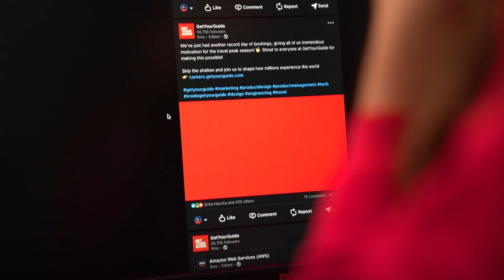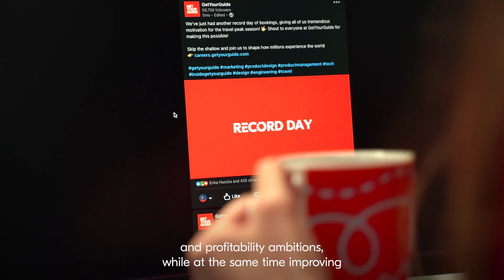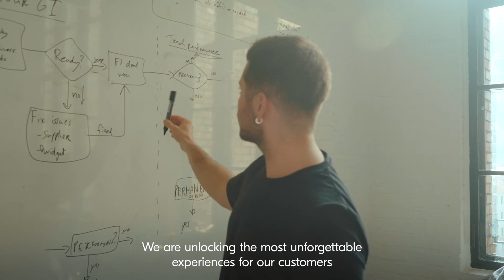Reflecting On Our Journey: GetYourGuide 2022 Lookback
2022 was special! Challenging, unexpected, unforeseeable, but also unforgettable. Travel is back stronger than ever, and so are we! From multiple record-breaking booking days to more than 17,000 new experiences and 1,300 new destinations added to our platform, it was a year full of incredible moments. Watch as our leadership team reflects on our journey and all the moments that shaped it in 2022.